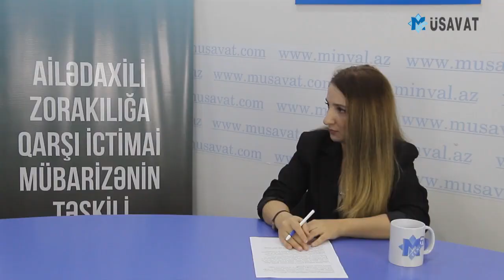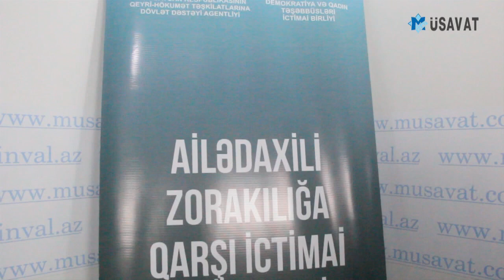"Ailələrdə şiddət daha da dərinləşir"- Hüquqşünasdan həyəcan təbili